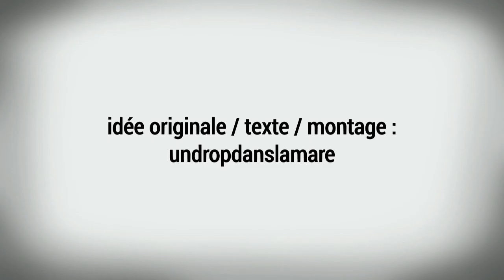Free2Pay #97 : Essai utile, Windows jeu.DLL et Zelda Switch U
Et retrouvez aussi dès maintenant l'épisode 98 de Free2pay sur notre site, Gamelove.com

Après avoir parlé d’être pédant selon certains qui n’apprécient pas qu’Uncharted 4 ne soit pas dans un top, des jeux un peu rétro que l’on retrouve dans ceux préférés par les joueurs, et la présentation de la Switch, l’équipe d’UnDropDansLaMare est de retour avec l’épisode 97 de Free2pay.

Pour ne pas changer les bonnes habitudes, trois sujets vous attendent dans ce numéro. Le premier reviendra sur une tendance que l’on espère voir se généraliser : la mise en place de périodes d’essai gratuit pour les jeux qui, finalement, s’avèrent tout aussi rentables pour l’éditeur/développeur que pour les joueurs. Ensuite, il sera question de mettre en lumière un mode « jeu » qui apparaîtra sur Windows 10 et qui privilégiera le jeu aux services en tâche de fond.

Et enfin, pour clore cet épisode 97, il s’agira d’exposer la confusion que pourrait entraîner Breath of the Wild avec sa très forte connotation Wii U alors qu’il tente d’être un argument de la Switch...